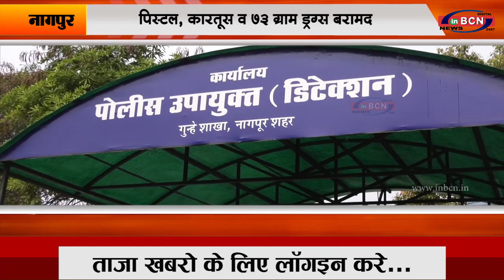पिस्टल, कारतूस व ७३ ग्राम ड्रग्स बरामद |INBCN NEWS